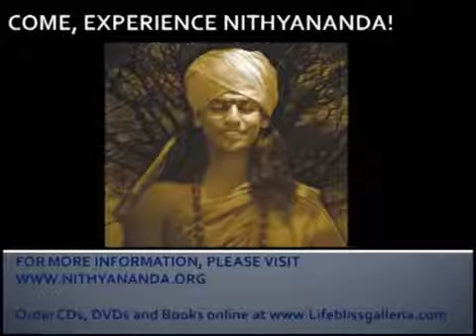Be Uninterruptedly Aware & Realize the truth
From the works of Living Enlightned Master Paramahamsa Nithyananda.  In this clip taken from discourses titled, "Your Senses -- Your Gates to Awareness" and "Alertness -- Your way to your center", In this Shiva Sutra, Mahadeva is giving us example of using various situatins in life to jump into enlightenment through intense awareness.  In this clip Swamiji describes two sutras of Shiva -- one where He tells us to be intensely aware of our voluntary movements and second to be intensively aware of involuntary movements to experience the ultimate.  The complete discourse may be ordered